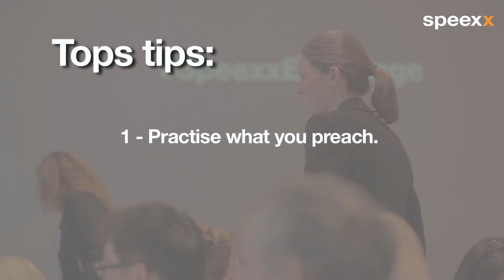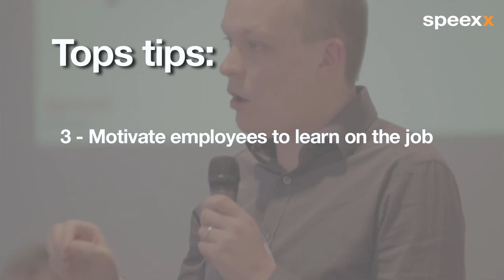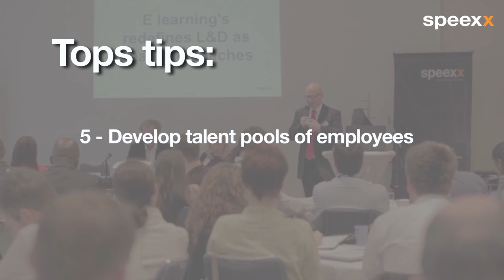Building skills to support organisational strategy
Learning and development is most effective when it sits right at the heart of the business. L&D professionals are increasingly aligning themselves more closely with strategic goals and matching learning and development delivery to what business and the learners need in their day-to-day workflow. In this video for theHRDIRECTOR, Armin Hopp, Founder and President of Speexx, will offer some practical tips to help HR Directors and managers to build the right skills to support organisational strategy.